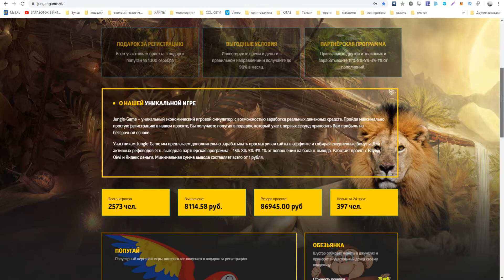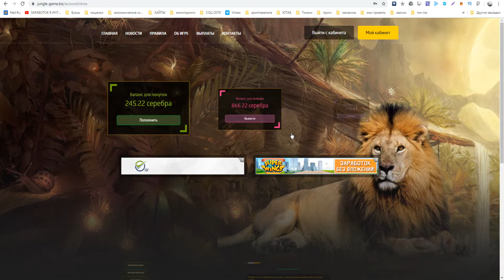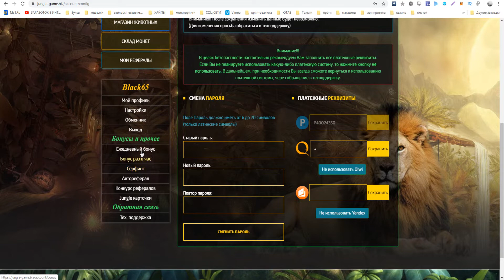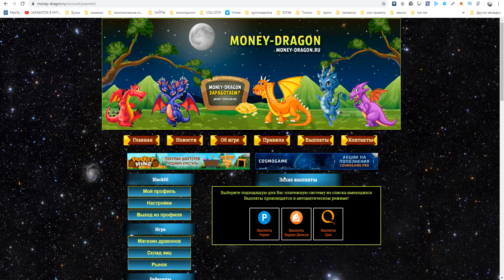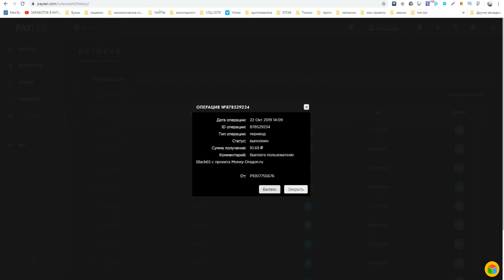ГОТОВАЯ СХЕМА ЗАРАБОТКА ОТ 1000 РУБЛЕЙ В ДЕНЬ - КАК ЗАРАБОТАТЬ В ИНТЕРНЕТЕ НА ИГРАХ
► ССЫЛКИ НА ИГРЫ ИЗ ВИДЕО
►ПО ВОПРОСАМ И РЕКЛАМЕ ОБРАЩАТЬСЯ